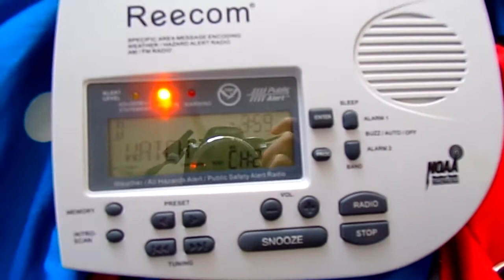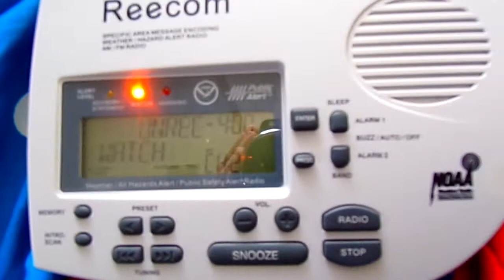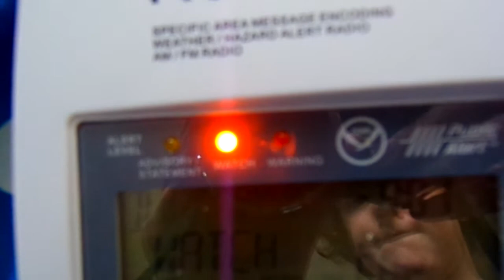Tornado Warning (EAS #180)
Okay then.